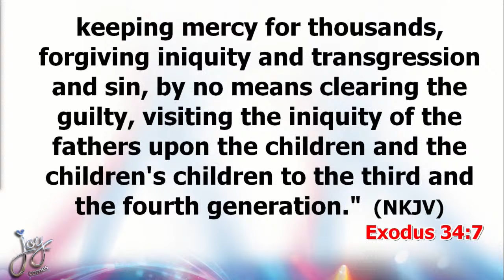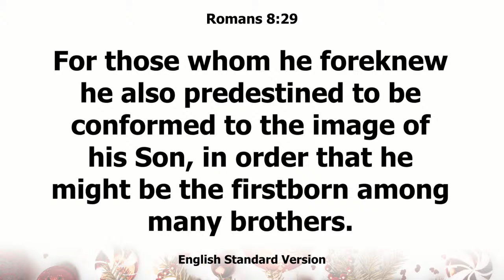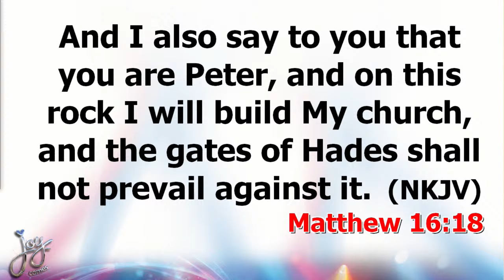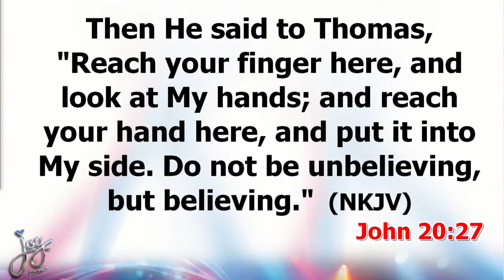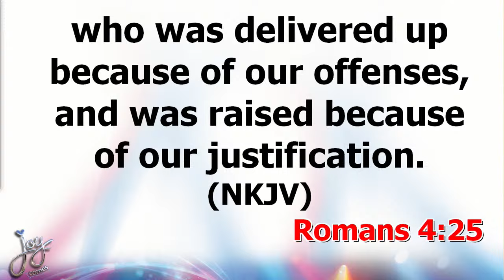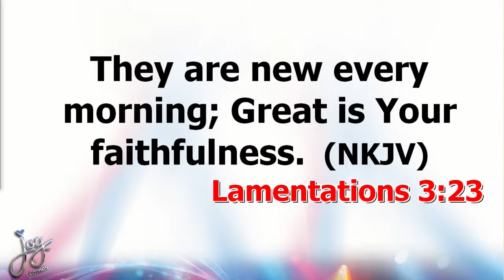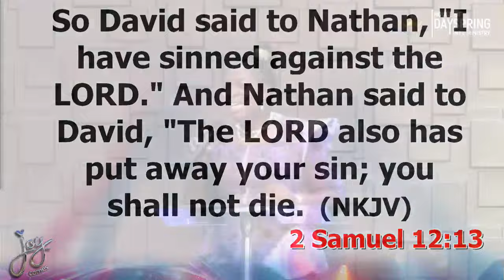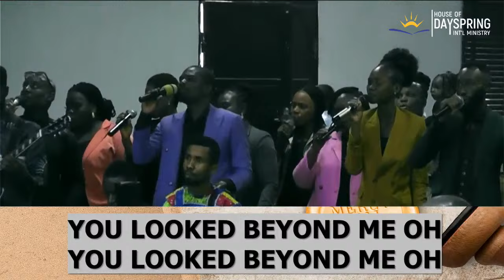The Guarantee of God's Mercy || Pst Dupe Akeh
God is merciful and His mercy guarantees certain blessings for believers. What are these guarantees and how do we access His mercy?

Follow our other social media platforms.